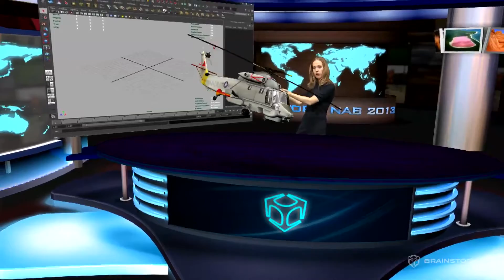Brainstorm NAB2013 Demo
Brainstorm demo at NAB 2013, featuring EasySet 3D and OnDemand. An impressive trackless virtual show with 3D graphics interacting with the talent demonstrating Augmented Reality applications.